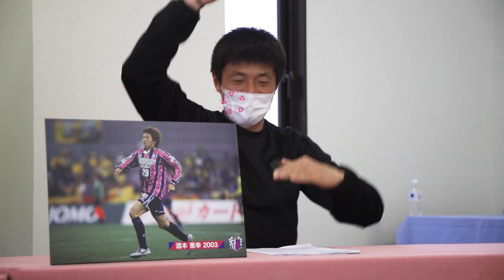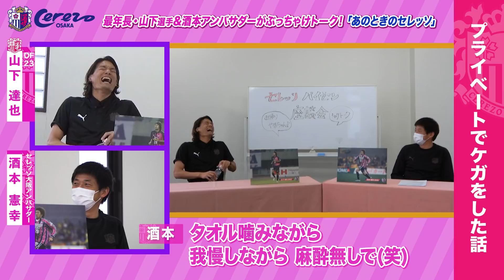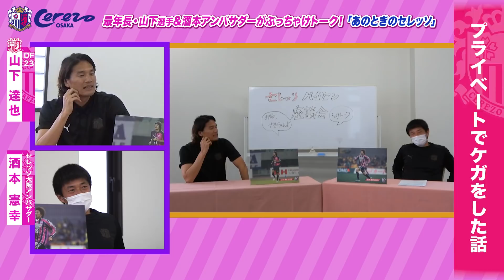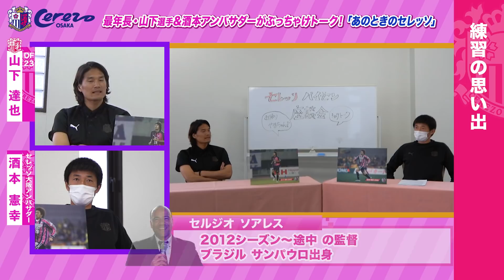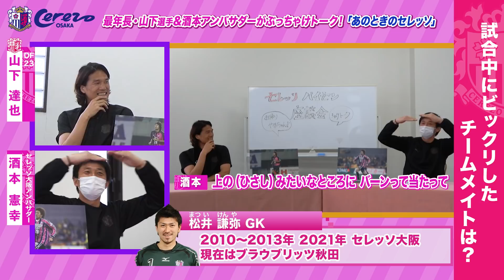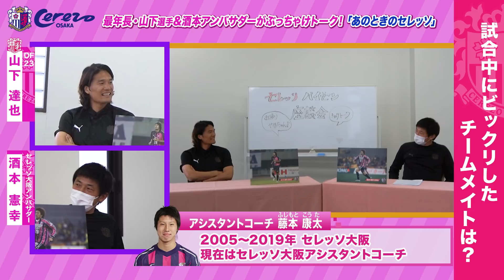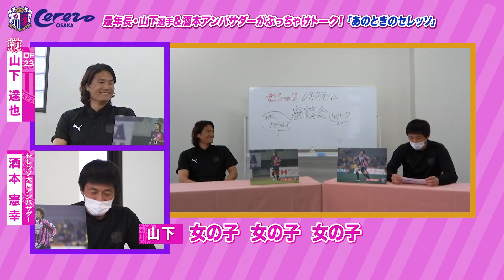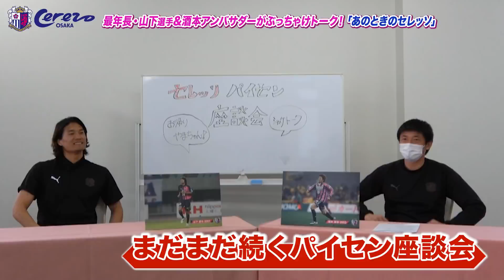ぶっちゃけトークさく裂💥【セレッソ・パイセン座談会🌸】Part2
チーム最年長 山下達也 選手と 酒本憲幸アンバサダー による
『セレッソ・パイセン座談会』Part2💪

第二回目のテーマは...

山下達也選手から皆さんへのご報告も😊

前回の『セレッソ・パイセン座談会』Part1